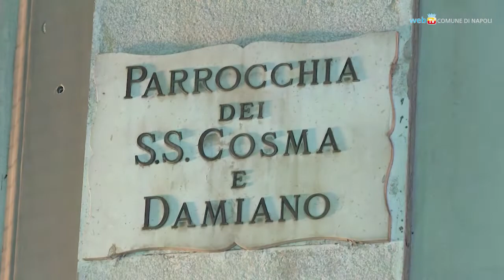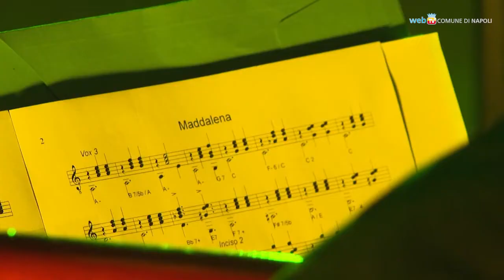Isa Danieli in scena con “Rose e Spine” per Affabulazione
Nella Chiesa dei Santi Cosma e Damiano, a Secondigliano, Isa Danieli ha portato in scena lo spettacolo “Rose e Spine” di Carlo Faiello. Un appuntamento proposto nell’ambito della rassegna “Affabulazione” realizzata dal Comune con il contributo del Fondo Unico per lo Spettacolo.